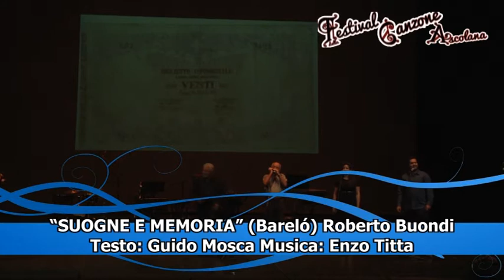SUOGNE E MEMORIA Bareló, Canta, Roberto Buondi, Testo, Guido Mosca Musica, Enzo Titta